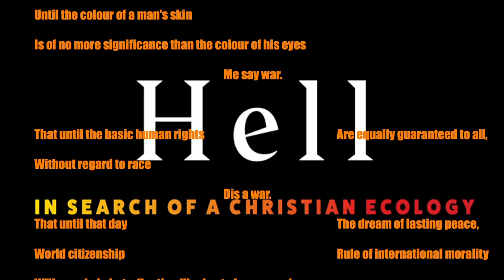Hell Launch 4.18.24 UH Downtown+Avantgarden with DJs Spooky and Unknown=X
Alas, no longer can you come to "Demonic Angels and Angelic Demons," my lecture at the TDECU Tour Room at 4pm at U of Houston Downtown on Thursday April 18. Then at 8pm you can't head to Avantgarden nightclub where DJ Spooky and DJ Unknown=X will spin the evening away in a marriage of Heaven and Hell, featuring themed cocktails!